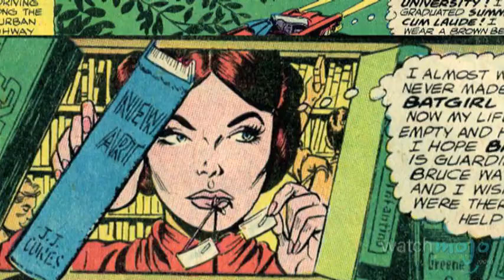Superhero Origins: Batgirl